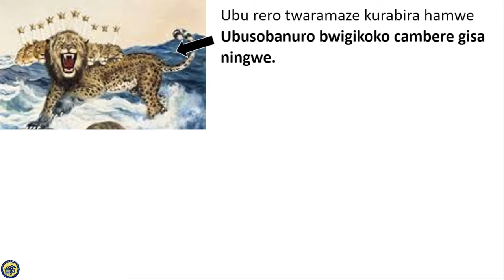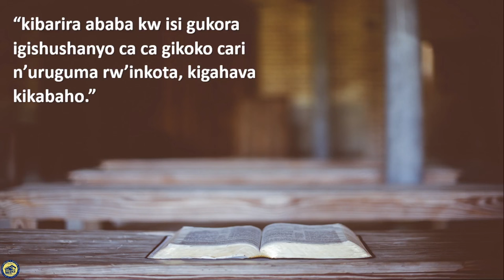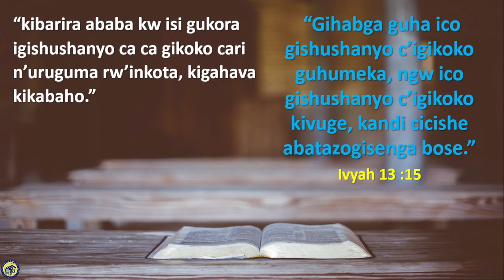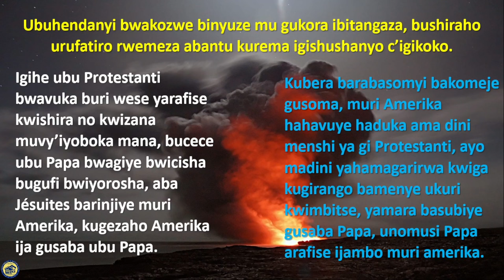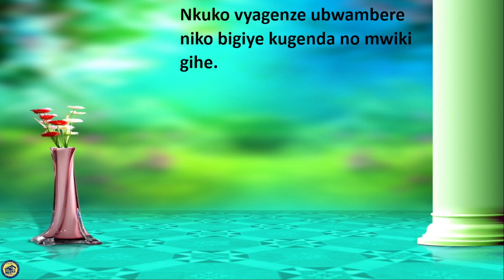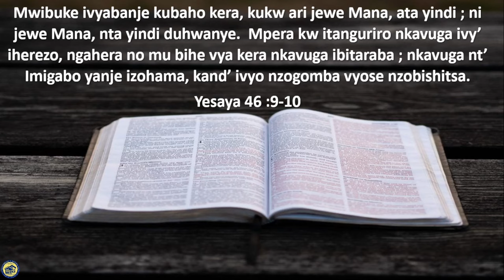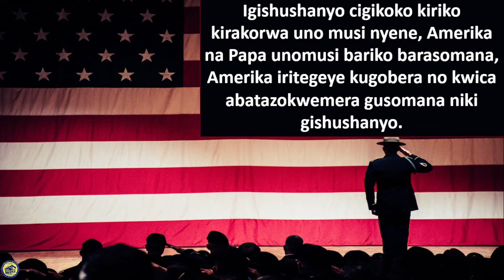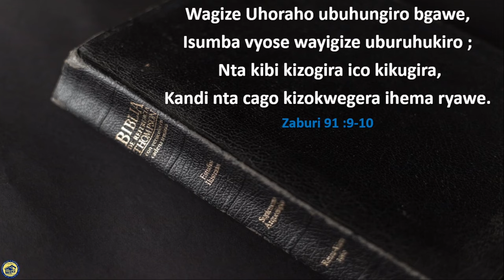Ivyahishuriwe Yohana 13 : Igishushanyo c'igikoko canke se impuzamadini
Ubu turamaze gusobanukirwa neza ubutatu bw'ikinyoma, ubu rere reka twige ibikorwa vyabwo vyihutirwa vy'iki gihe nkuko umuhanuzi yabihishuriwe.